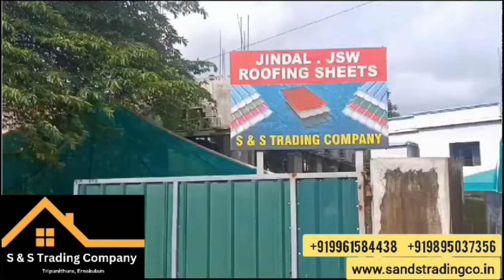roofing sheets, Cladding sheets supplier and manufacturer in Ernakulam| laser, CNC cutting Ernakulam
Te;: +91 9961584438 (Director Shibu George)